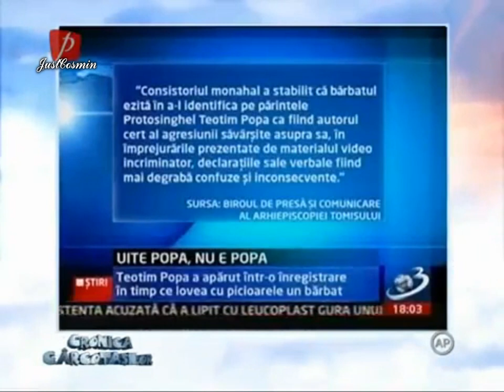Cronica Carcotasilor 22.09.2010 (Scenete comice)